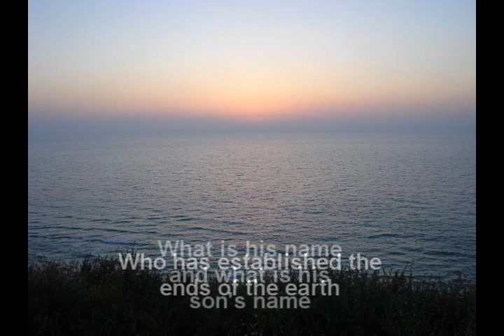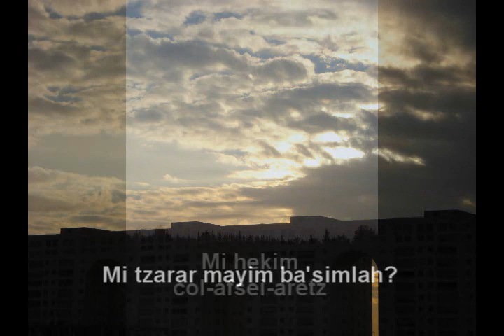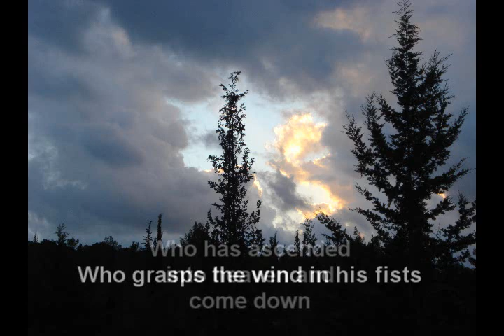I Am the Most Ignorant of Men from 'Who Is This King Of Glory' by Rosalind Hershkovitz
Proverbs 30: 2-4 asks a question - who is the Person that has full power over the wind and the water and free access to the Heavens and the earth? What is His name and what is his son's name? Here is my song using this text. -my keyboards, with Shaul Ben-Har on the violin. Visualized by Johannes Stark